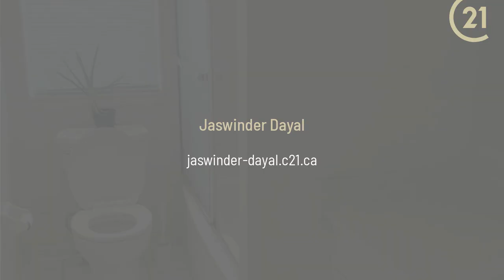1298 Galesway Boulevard Mississauga (East Credit), ON L5V 3B2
Jaswinder Dayal - CENTURY 21 People's Choice Realty Inc. Brokerage
3 beds 3 baths